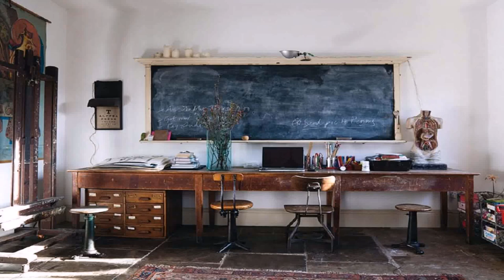Cool Home Office Designs (see description) (see description)